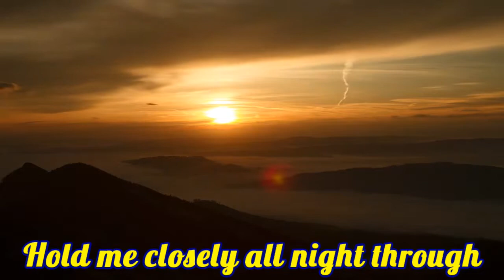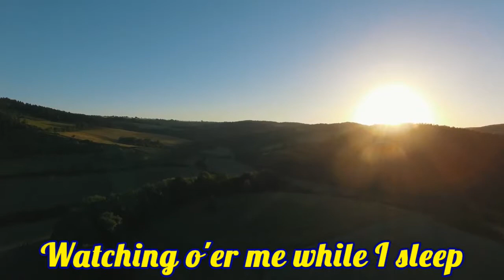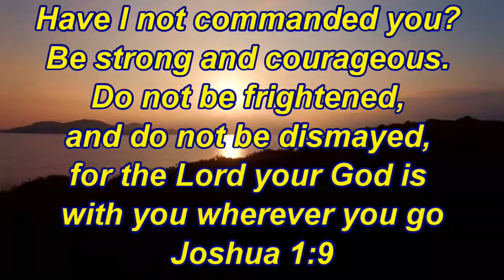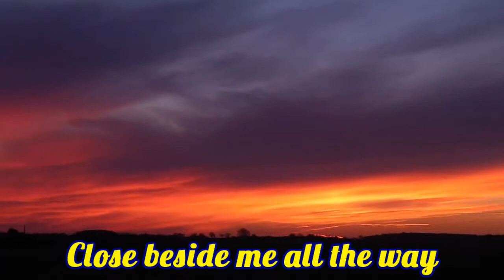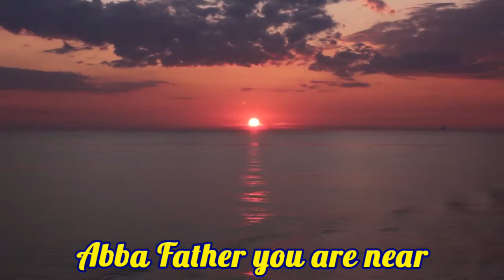Abba Father - Stephen J. Nasby - with lyrics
I really like Stephen's music.
Please visit his channel and let him know if you like his music, too!  Thanks!!